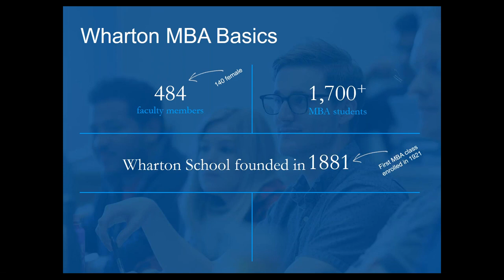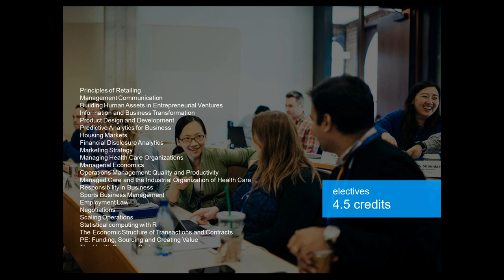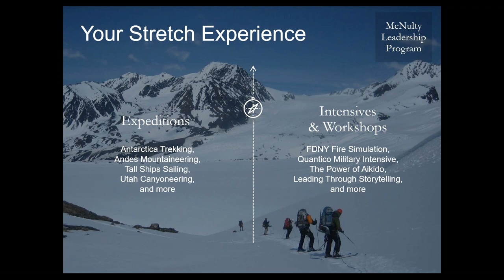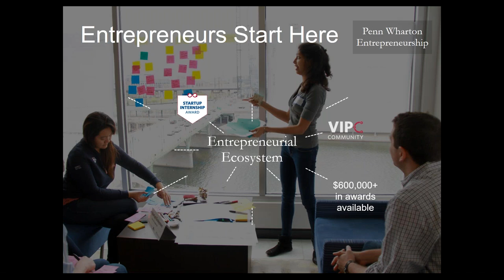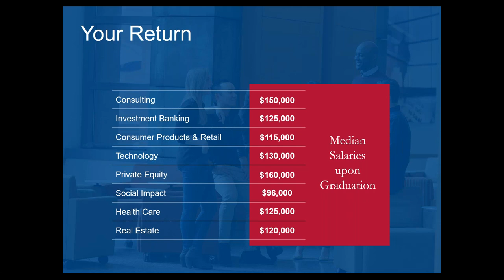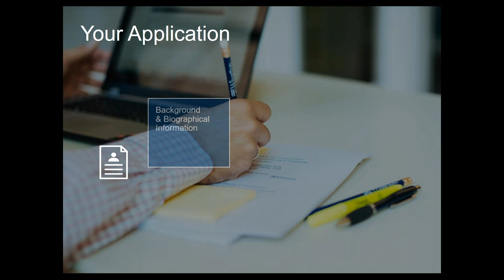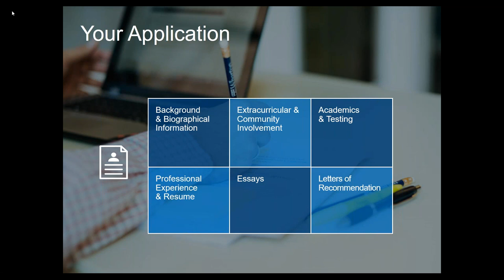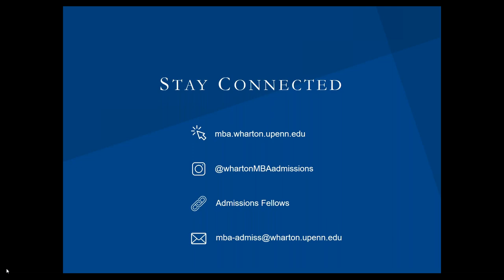Wharton MBA Admissions: MBA Overview Webinar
Join Director of Operations Jeb Butler for an interactive overview of the full-time Wharton MBA Program. This webinar will discuss academics, student life, careers, and the admissions process.